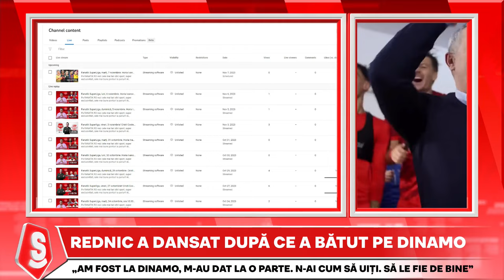DEZBATERE INCINSA | Mircea Rednic INAPOI la Dinamo?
Invitatii FANATIK SuperLiga cu Horia Ivanovici au dezbatut in direct daca Mircea Rednic ar trebui sa se intoarca la Dinamo. Ar putea Mircea Rednic s-o salveze pe Dinamo?